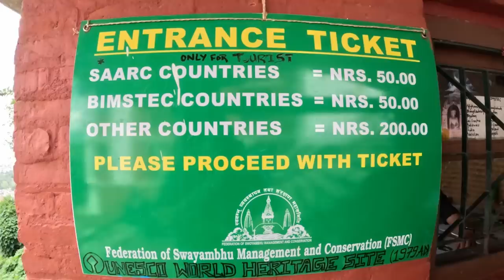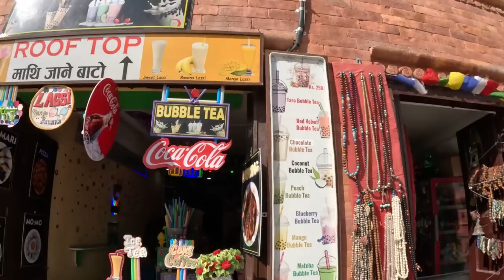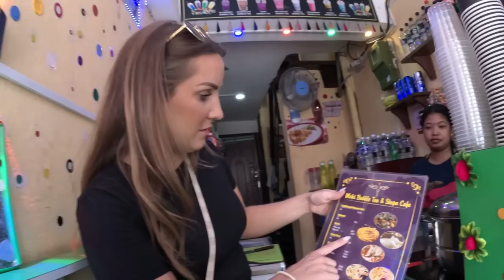DO NOT try this $0.10 Street Ice Cream in Nepal!!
The monkey temple in Kathmandu is one of the most popular spots to visit in the city. There’s tons of monkeys as you walk up stairs to see the beautiful Buddha Stupa! Along the way there is drinks, snacks and other souvenirs you can buy. The views from the top of the temple are breathtaking and a must see! Afterwards we headed back down and bought some ice cream to cool down. What we tasted was nothing like we imagined it would be like…

CHAPTERS

0:00 Stairs up to the Temple
7:35 Buying Tickets
8:08 Swayambhunath
12:48 Fruit Plate
16:40 Swayambhunath
20:50 Bubble Tea
26:52 Back Down
27:05 Ice Cream
30:38 Chai